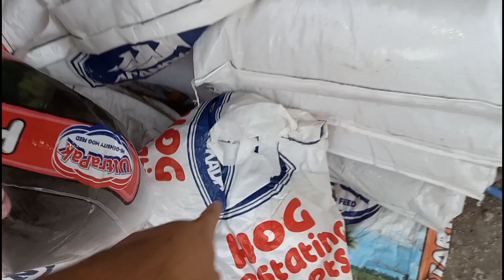SAAN MAS MABIGAT MAG MIX NG FEEDS OR WALANG HALO | ANO ANG TAKE NI KABAGISVLOGS DIYAN | PIGFARMING